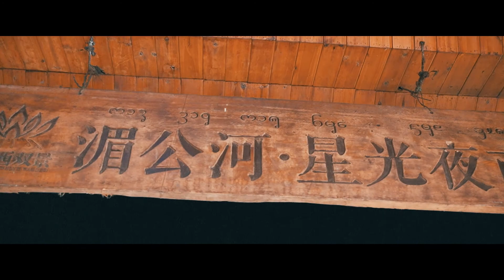西雙版納 - iPhone 12 & A7C Cinematic Travel by Kalen Ho